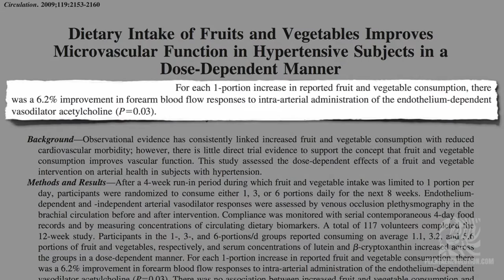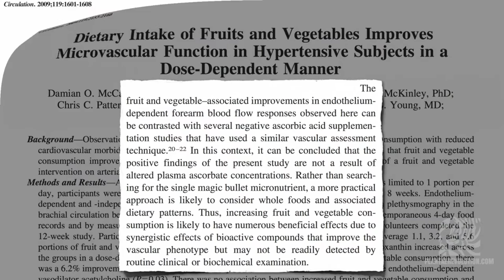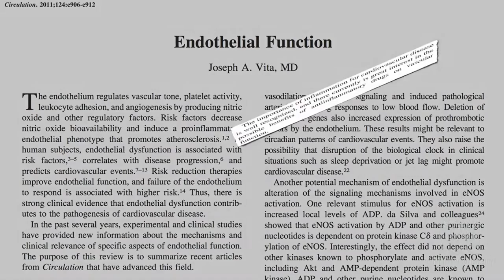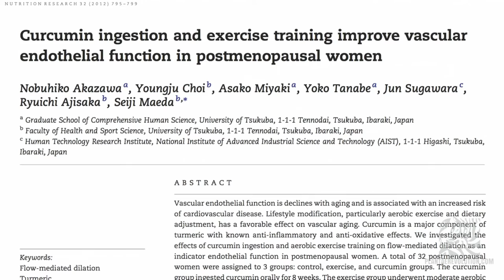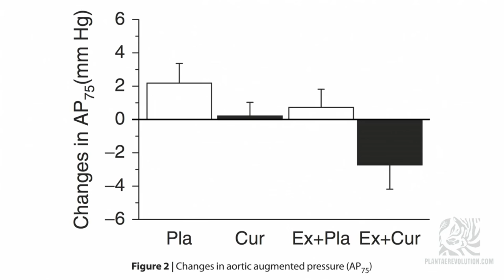CÓMO TENER UN CORAZÓN FUERTE Y SANO | PR 92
CÓMO TENER UN CORAZÓN FUERTE Y SANO | PR 92  ¿Qué es mejor para lograr tener un corazón fuerte y sano y prevenir problemas cardíacos?

REFERENCES
El vídeo original pertenece a NutritionFacts.org y fue ligeramente modificado por PlantaeRevolution.com. El audio fue creado por PlantaeRevolution.com utilizando la información proporcionada en el vídeo original por el Dr. Michael Greger y su equipo.